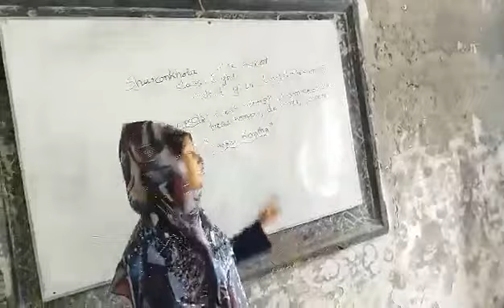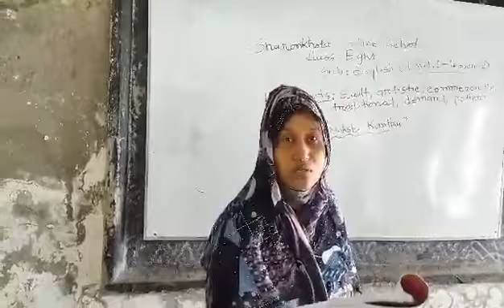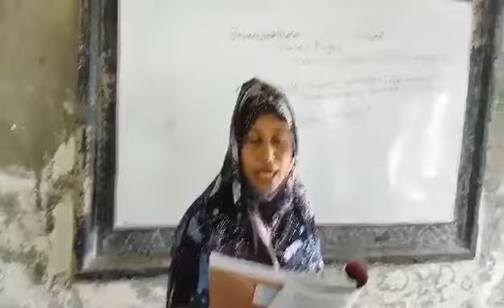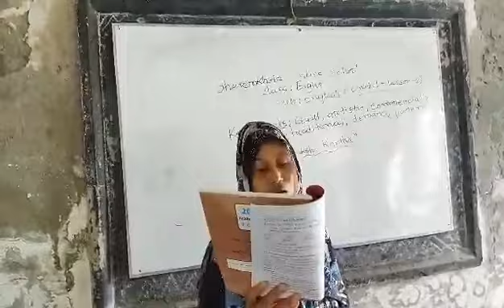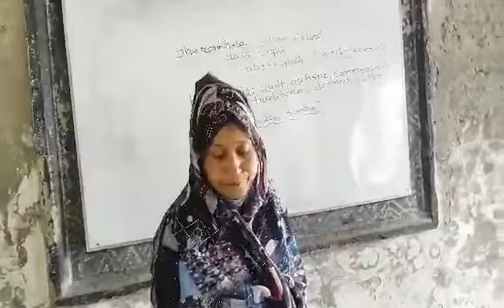SHERAS SAHE.SUNDERBAN HIGH SCHOOL,CIASS:EIGHT.SUB:ENGLISH